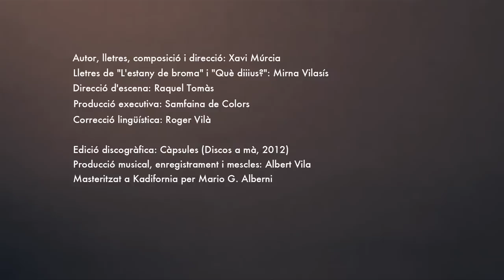CÀPSULES de Samfaina de Colors - CLIP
Trailer del concert Càpsules de Samfaina de Colors

SINOPSI:

"Cada segon que passa, ja no torna a passar... I on se'n va? I on se'n van les coses que he fet en aquell segon?"
Un personatge, que podries ser tu mateix, fa trampa al rellotge i guarda dins d'unes capsetes els moments del dia.
Un concert als peus d'una finestra que ens mostra el teu món naïf.

FITXA ARTÍSTICA:

Mirna Vilasís: veu, acordió diatònic i instruments de joguina
Xavi Múrcia: veu i guitarra acústica
Lluís Figueras: guitarra elèctrica
Albert Vila: baix elèctric
Xarli Oliver: bateria, percussions, instruments de joguina i veu

Rafel Roca: il·luminació
Kei Macias: so
Lyona: vídeos, disseny i fotografia

Autor, lletres, composició i direcció musical: Xavi Múrcia
Lletres de "L'estany de broma" i "Què diiius?": Mirna Vilasís

Direcció d'escena: Raquel Tomàs
Producció executiva: Samfaina de Colors
Correcció lingüística: Roger Vilà

Edició discogràfica: Càpsules (Discos a mà, 2012)
Producció musical, enregistrament i mescles: Albert Vila
Masteritzat a Kadifornia per Mario G. Alberni